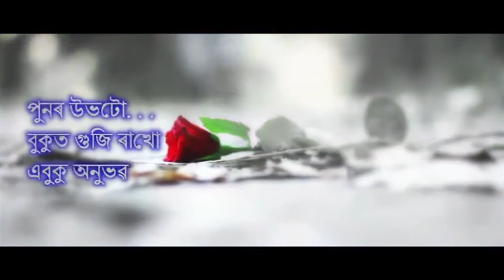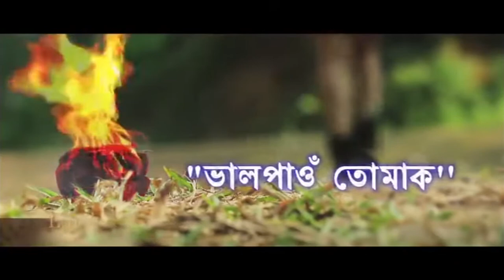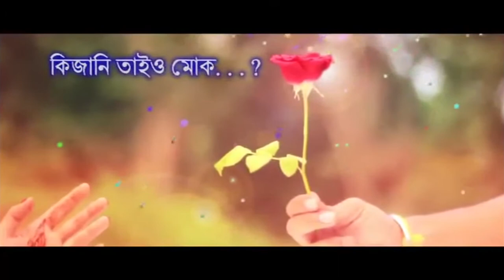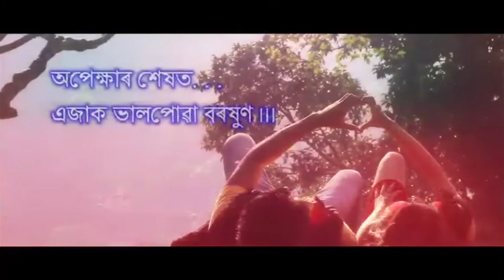I LOVE YOU II ASSAMESE SONG II 2022